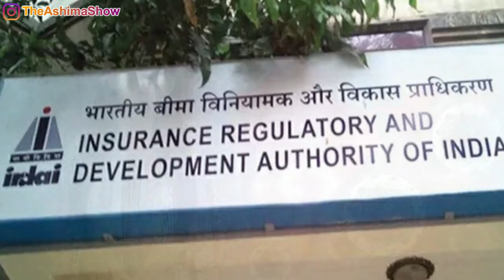Where & How to get Coronavirus tested in India? Is it free? How much time Covid-19 test takes?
✅ Corona Virus का test करवाना कब है? क्या आपको कोरोना हो सकता है ?
✅ Coronavirus  का test कहा होता है?
✅ Corona Virus का Test कैसे होता है?
✅ Corona Virus Test मे समय कितना लगता है?
✅ Corona Virus Test मे कितना खर्च आता है?
✅ क्या बीमा, यानि की medical insurance companies इस बीमारी को Cover करती है?
✅ India मे कितनी Labs मे test हो रहे है?

Narendra Modi to speak on measures to curb COVID-19 tomorrow at 9 pm
Seven more cases confirmed in Telangana

🔴 CoronaVirus Video Series Link:
1) Chinese Dr Li Wenliang की CoronaVirus से मौत की सच्चाई | Life in China after CoronaVirus in Hindi
5) कोरोना वायरस का इलाज | Corona Virus Symptoms in Hindi | Corona Virus Kya Hai | Latest News
9) India’s First CoronaVirus Positive case | Corona Virus Latest Updates | कोरोना वायरस से बचने के उपाय
11) क्या है कोरोना वायरस? | WHAT IS CORONAVIRUS IN HINDI | CoronaVirus India | Corona Virus kya hai
12) CoronaVirus का खौफ - और हुआ शक्तिशाली | Coronavirus को लेकर भारत में भी बरती जा रही है एहतियात !
13) 138 Indians on Japan Cruise Ship | 2 More CoronaVirus Confirmed Cases in India | Diamond Princess
15) CoronaVirus Coronavirus का खौफ, क्या China ने मारे अपने ही 20 हज़ार नागरिकों को? CoronaVirus in Hindi
17) Corona Virus से पहले कौन-कौन से Virus से दहल चुकी है दुनिया? China Epicenter of Pandemic Viruses?
24) CoronaVirus in India - How long will India remain safe? CoronaVirus in Italy, Iran, South Korea
25) PM Modi skip 'Holi Milan' festival due to Covid-19 in India | Symptoms & Precautions in Hindi
31) Coronavirus पर आंखें खोल देने वाली रिपोर्ट | COVID-19 cases in India reach 107 | States Lockdown